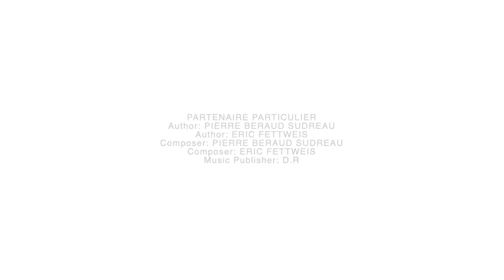PARTENAIRE PARTICULIER, C'EST LE MARC-AURELE DE LA PETITE ANNONCE - DISCOPHILO #4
Discophilo, la chaîne YouTube qui mêle musique et philosophie !
Aimons-nous vivants !
N'attendons pas que la mort nous trouve du talent !...
Jean-Louis Mougeot, dit François Valéry (1954-jamais mort)

EDIT DÉCEMBRE 2019 : DISCOPHILO LANCE SA CAGNOTTE TIPEEE !
Voici le lien pour nous soutenir :
Il existe plusieurs paliers de dons, à partir d'1 €.
L'argent récolté servira à investir dans du matériel technique.
Tout est expliqué sur la page Tipeee et nous vous tiendrons au courant de l'utilisation de vos dons.
Merci ! 🙏
REFERENCES DE LA VIDEO 📝
🎼MUSIQUE
- PARTENAIRE PARTICULIER " Partenaire Particulier" (1985)
Auteurs compositeurs : Pierre Beraud-Sudreau et Eric Fettweis
- STONE ET CHARDEN "L'Avventura" (1971)
Auteurs compositeurs : Eric Charden - Frank Thomas - Jean-Michel Rivat
Auteurs compositeurs : Benoît Hauchecorne - Emmanuel Dufay - Raphaël Drouin

📖 PHILOSOPHIE
(pour vous procurer les ouvrages, nous vous conseillons la Librairie "Le Rêve de l'Escalier, librairie vintage" à Rouen.
- RENE DESCARTES "Le discours de la méthode" (1637)
- MARC-AURELE " Pensées pour moi-même" (170-180 ap. JC)

 🎬CINEMA ET TELEVISION
- STANLEY KUBRICK "Orange Mécanique" (1972)
- ELIE SEMOUN "Les petites annonces d'Elie" (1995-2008 + 2015)